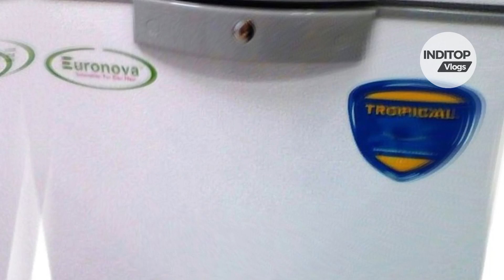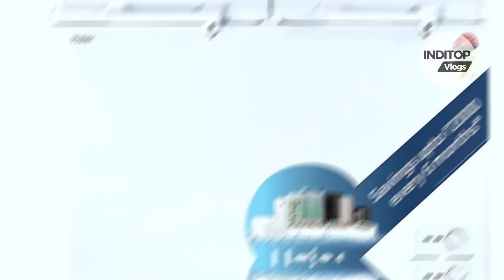Top Pickup of Best Deep Freezers List in India with Prices 2024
Check Top Pickup of Best DeepFreezers List in India with Prices 2024

 Blue Star Ltd Freezer Liter

 Blue Star deep freezer liter

 30 Inch Gas Cooktop with 6 Metal Knob, Dalxo 5 Italy Defendi Burner Gas

 Blue Star Deep Freezer 500

 Blue Star Deep Freezer 400L

BlueStar CHFK300A Cooler Freezer

 Blue Star liter deep freezer

 BLUE STAR CHFSD100FHSW Single Freezer

 Rockwell Convertible Freezer GFR550UC Warranty

 Haier Direct Cool Single Door Freezer HCF 148HC

 Godrej EPenta 325E COMFDDM Convertible

 Panasonic Single Freezer SCR CH101H1B Convertible

ROCKWELL SFR350DDU Warranty Compressor Consumption

 Voltas Double Freezer Liters White

 30 Inch Gas Cooktop with 6 Metal Knob, Dalxo 5 Italy Defendi Burner Gas

Related Search

Thanks
ADMIN INDITOP